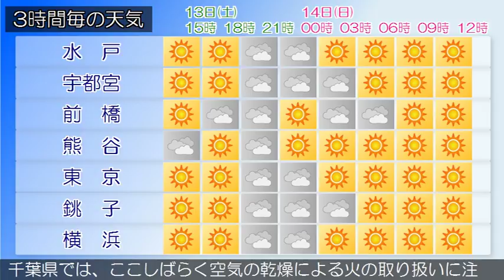2018/01/13 関東地方の天気予報 昼